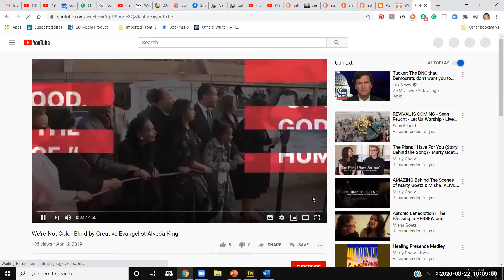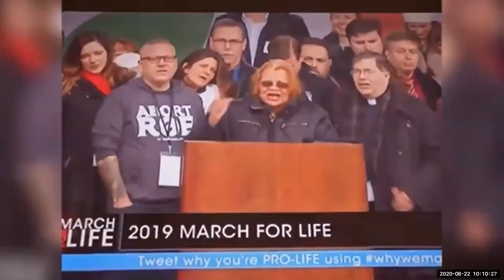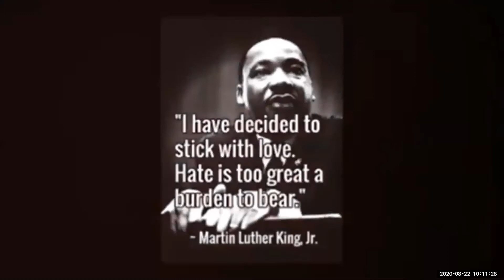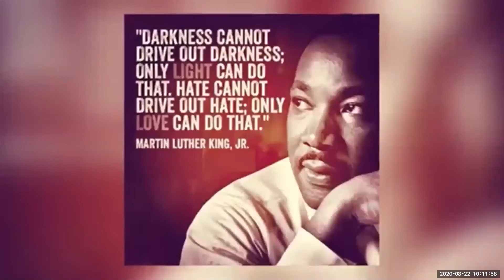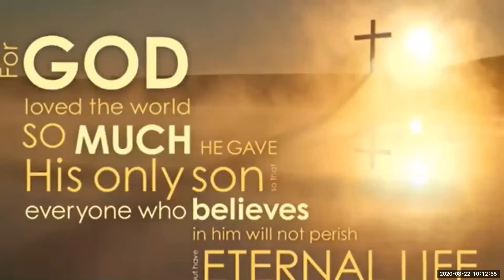PRAY CALIFORNIA 2020 - Part 3 Evangelist Alveda King - A. Parker - O. Hermann - W. Sills - V. House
PRAY CALIFORNIA 2020 - Part 3 – Evangelist Alveda King - Allan Parker - Olga Hermann - Wynette Sills - Valerie House
Annual Conference
CHURCH ARISE, STAND, VOTE! With Authority, in Righteousness, for Restoration and Revival!

Part 3:
Evangelist Alveda King – Author, Worshiper, Pro Life and Civil Rights Leader

Attorney Allan Parker prays

- Valerie House (adoptive Mom) – Pro Life Activist, Teacher, PRAY CALIFORNIA Worship and Prayer Leader

Links:
Evangelist Alveda King